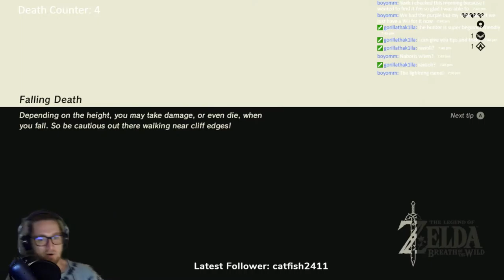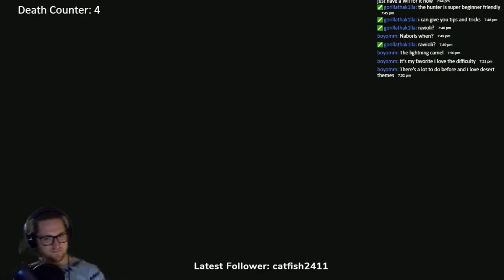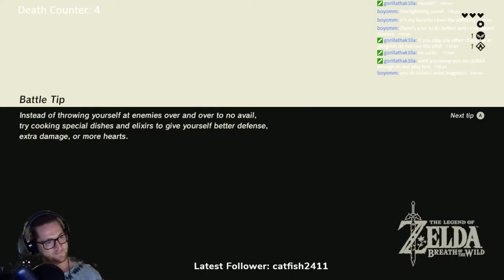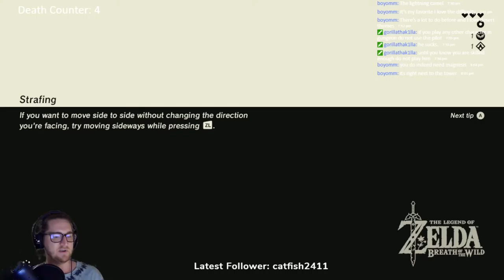Breath of the Wild 3 Heart Run - Part 3 - Baby, it's cold outside.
Brr.

What's going on everyone! My name is Andrew and welcome to the Youtube Channel! I am a Twitch Streamer and this channel is where I upload VODs and one-off videos. Stick around for a good time!

Check me out on Twitch!
Check me out on Twitter! - @cobbsanity